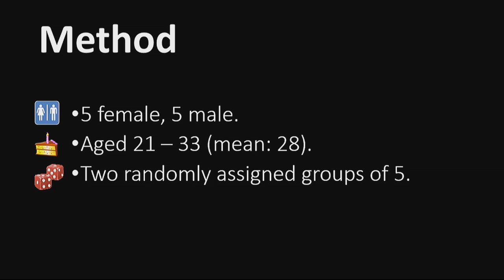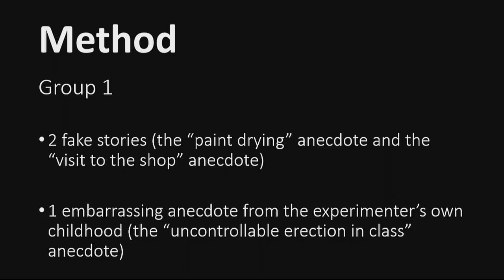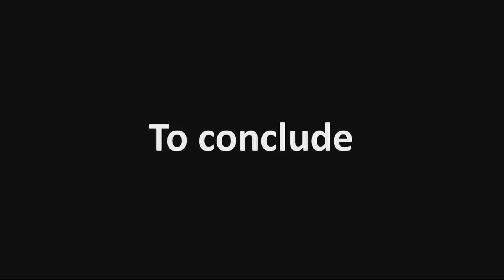BAHFest London - Evolution - Steve Hodgson - The Evolutionary Advantage of Forgetfulness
Steve Hodgson discusses how a good memory increases risk to survival, whereas forgetfulness aids in social bonding, thereby making forgetfulness an evolved means of avoiding the wrath of peers.